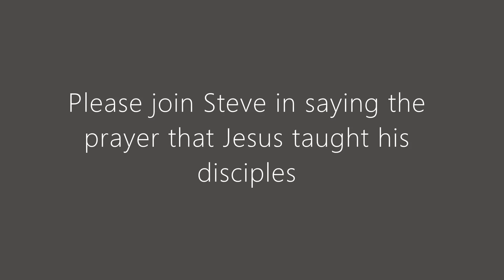Virtual Worship July 12, 2020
UPDATE: Hi everyone -- it looks like some of the video clips were cut off. These video files have been posted to our church's facebook page so you can fully enjoy the contributions of members of our church family. the video clips can be found in the comments (see link below)

Virtual Worship for Des Moines United Methodist Church in Des Moines, Washington on 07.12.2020